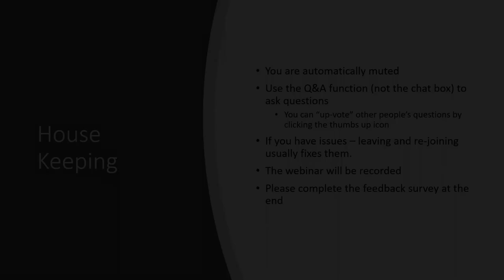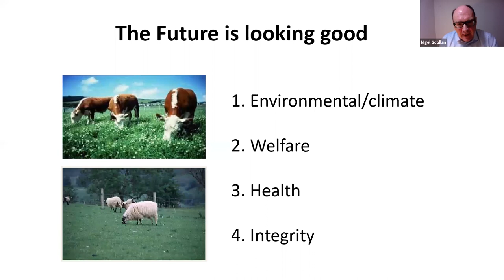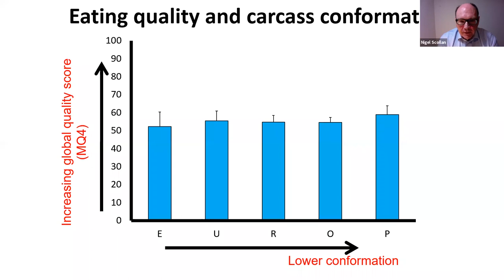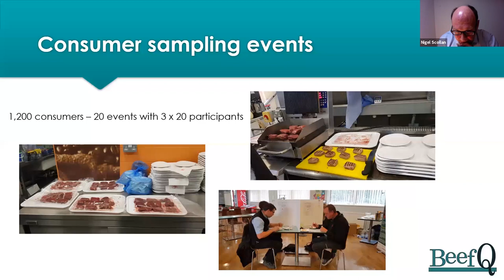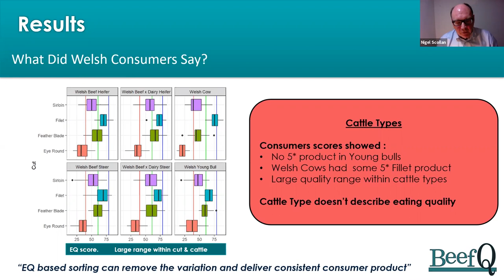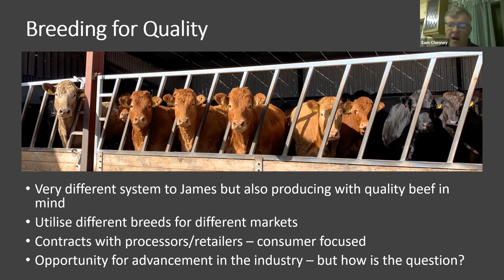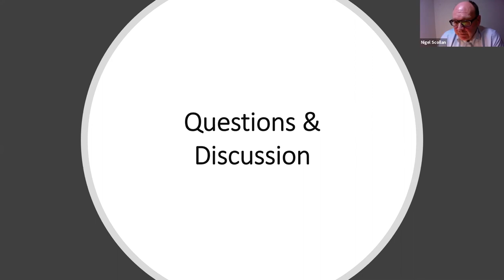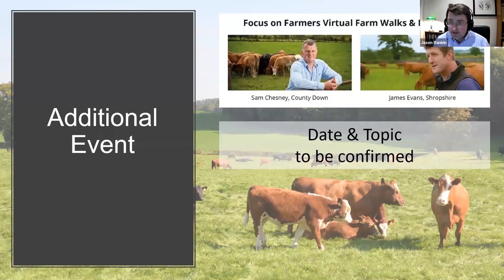EIT Food - Focus on Farmers - Episode 6 - Lost on the journey - does eating quality of beef matter?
This is the sixth online event in the successful series hosted by AgriSearch for the European Innovation Initiative (EIT) partners.  The partners are ABP and John Deere along with Queen’s University and the University of Reading.

The guest speaker for this session is Nigel Scollan, Director of the Institute for Global Food Security and a Professor of Animal Science at Queen’s University, Belfast.  His career journey has taken him from his home county of Fermanagh to Edinburgh, Canada, Wales and back to Northern Ireland.  Whilst working for Aberystwyth University he became very focused on the enterprise agenda and how closer relationships could be nurtured between academia and business in the agri-food sector.  He firmly believes we should be conducting excellence in research but research which is relevant to address major challenges in society.

In the webinar and discussion Nigel highlighted key challenges in red meat and will focus on product quality and in particular eating quality of beef and approaches to measuring “quality”.  The opportunities for new payment systems based on meat yield and eating quality were considered and consumer willingness-to-pay for quality will be discussed.

The farmers ambassadors for this project, Sam Chesney from County Down and James Evans from Shropshire, both suppliers to ABP,  also spoke on the steps they are taking on farm to address eating quality and the challenges still faced.